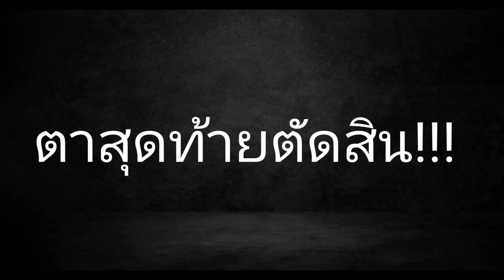Onepiece​bountyrush ARTORNATIVE​ X HUDPENKAI​ V2 EP.จบ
ID: vergil154​